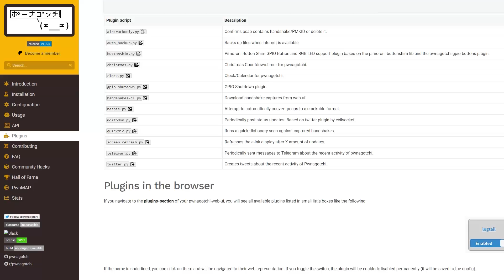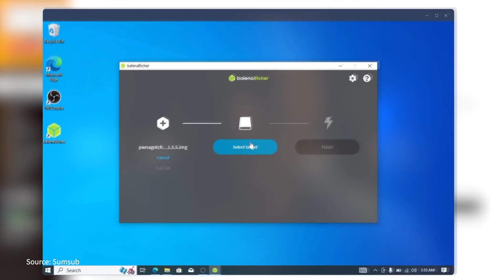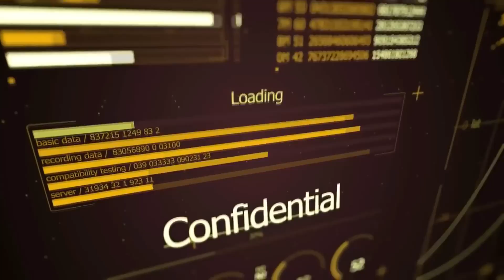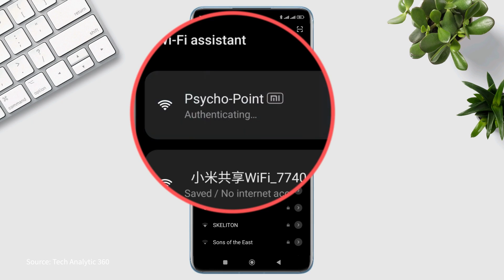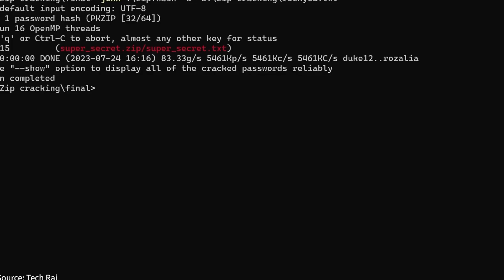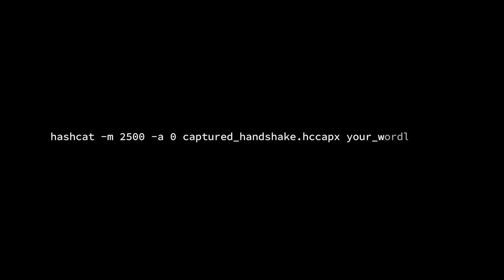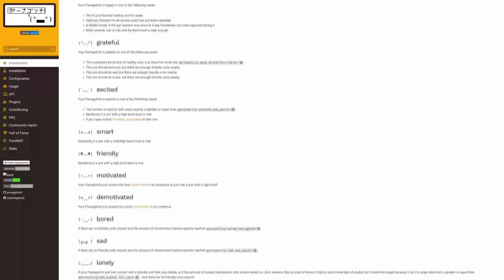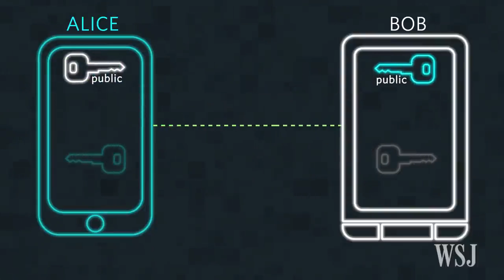Learn Ethical WiFi Hacking Using Pwnagotchi (Raspberry Pi Guide)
Dive into the world of WiFi hacking with this exciting tutorial, "Hacking WiFi Networks Using Pwnaguchi." In this video, we explore how Pwnaguchi, an AI-powered tool, can be used to analyze and exploit WiFi networks responsibly and ethically. Designed for IT professionals, cybersecurity enthusiasts, and anyone pursuing a career in ethical hacking, this guide is packed with actionable insights and practical examples.

Discover how Pwnaguchi leverages advanced algorithms to automate WiFi handshake capture and network analysis. We’ll walk through:

What Pwnaguchi is and how it works.
Setting up Pwnaguchi on your Raspberry Pi for portable hacking.
Capturing and analyzing WiFi handshakes to understand vulnerabilities.
Real-world applications in penetration testing and network security.
This video emphasizes the importance of ethical hacking and responsible use of tools like Pwnaguchi. Learn to identify and secure WiFi networks against threats, gain hands-on experience, and take your cybersecurity skills to the next level.

Protect, defend, and master the art of ethical hacking!

🌌 BlueSky: @yanivhoffman.bsky.social
🐦 X (Twitter): @yanivhoffman

⏱️ Chapters:

00:00-01:22 - 🎬 Opening
01:23-03:22 - 🛠️ Assembly & Installation
03:23-04:56 - 📖 WiFi Handshake 101
04:57-06:00 - 🎯 Pwnagotchi Strategies
06:01-08:55 - 🔓 Using Hashcat
08:56-09:45 - 🤖 AI Functionality Explained
09:46-12:41 - 🌐 Pwnagotchi Interface Overview